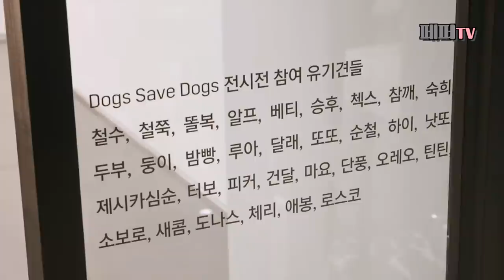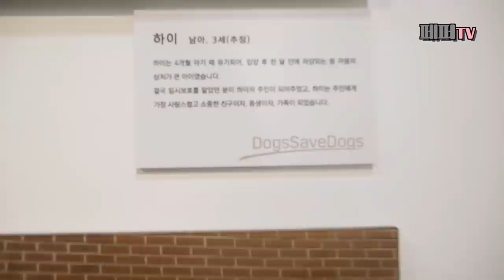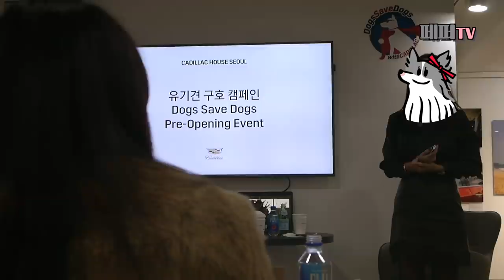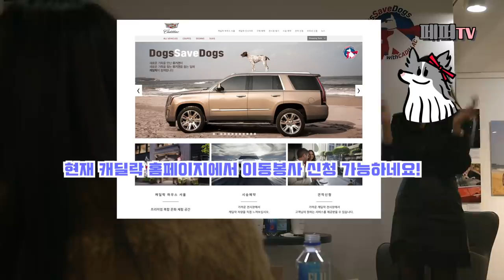보더콜리 하이 캐딜락 자동차 모델 했어요! / 강아지유튜버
하이가 멋지고 좋은 캠페인에 참여하게 되었어요 !
다들 많은 관심 부탁드립니다 !
혹시 유기견 유기묘 아이들의 이동봉사가 필요하신 분들은
캐딜락 사이트에서 이동봉사 신청하실 수 있어요!
전시는 도산대로 캐딜락하우스 서울에서 2월까지 진행되며,
자유롭게 작품 감상 및 기부가 가능합니다. :-)
모인 기부금은 케어 단체에 기부됩니다!